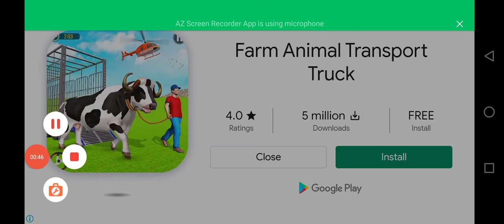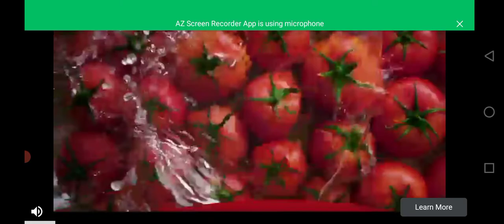how to#Police_car👌mian_ali 🙈😜🙉👈👏🎃🚑catfane powerCar,CarRace MotuPatlu TotaMain Tota#Hathi#Ghoda8